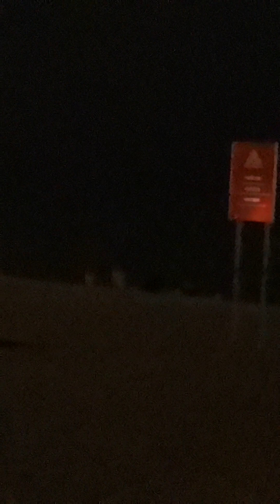PAGE #26 The center of the night tower